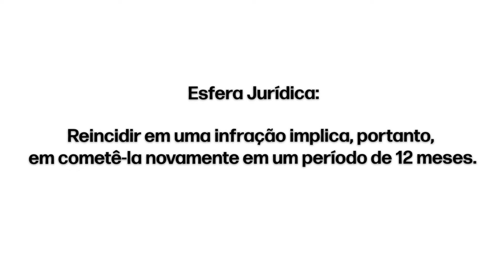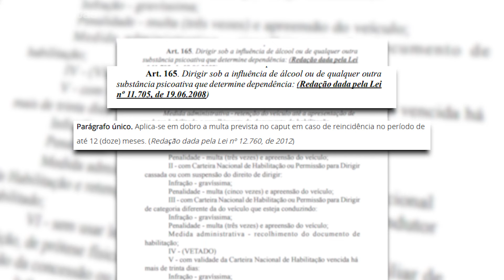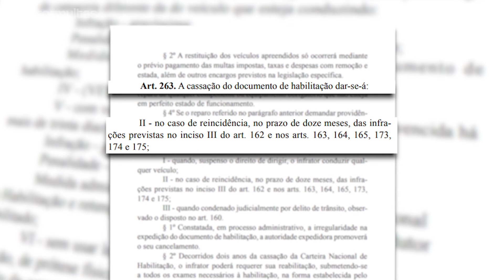REINCIDENTE NA LEI SECA PERDE A CNH PRA SEMPRE?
🛑 Atenção: a Lei de trânsito mudou e a sua CNH pode estar em risco! Levou uma multa e quer evitar a perda da habilitação? Faça uma Consulta GRÁTIS